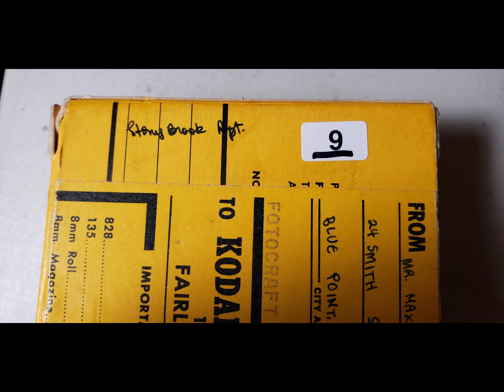Wolfsberg 09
1958
Stonybrook Apartment